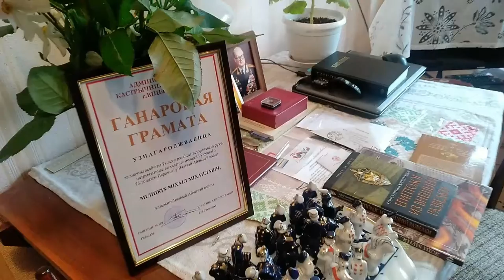В Витебске ветеранов войны поздравили с 75-летием Великой Победы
Ветеранов войны в преддверие Дня Победы чествовали представители администрации Октябрьского района.

Гостей встречал и Михаил Милицких. Михаил Михайлович родом из Казахстана, в армию был призван в 43-м. Боролся с врагом в составе 103-й воздушно-десантной дивизии. Воевал на 2-м и 3-м Украинских фронтах. Освобождал Венгрию, Австрию, Чехословакию. Военная доблесть бывшего фронтовика отмечена орденом Отечественной войны II степени и медалью «За боевые заслуги». Первый заместитель главы администрации Октябрьского района Алексей Героев вручил ветерану юбилейную медаль, Почетную грамоту и сувениры.
На территории Октябрьского района сегодня проживает 118 участников войны, и никто из них не остался без благодарного внимания.